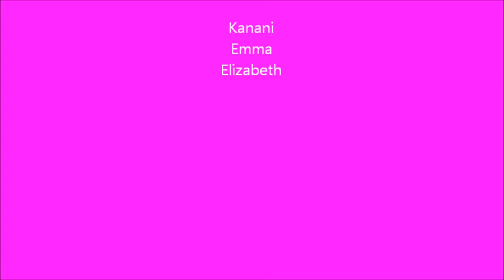The cabin part: 1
Emma and Elizabeth are invited to Kanani's cabin but then no one is sure of who is coming who is coming to the cabin ...is anyone going to come or is Kanani going to have to go alone?